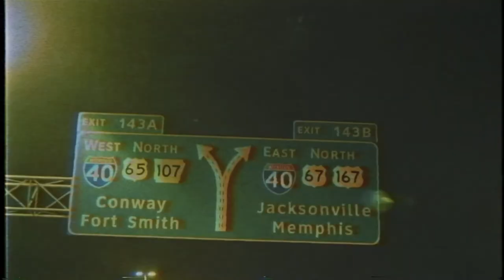DMP X HEAVYWEIGHT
Sorry fa da wait! Long live da snail!